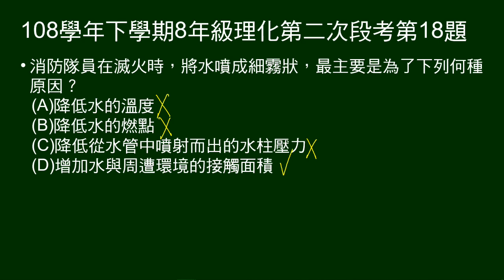108學年下8年級理化二段第18題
消防隊員滅火時，為何將水噴成細霧狀？